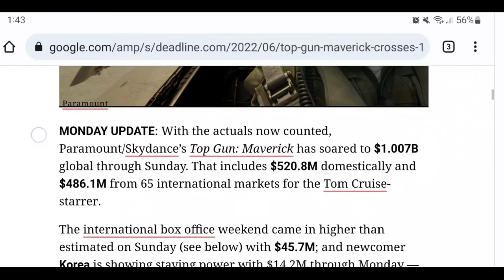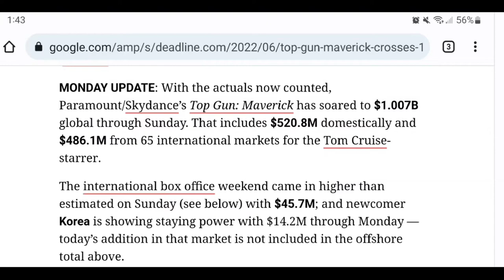Movie Talk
Movie Talk: We discussed recent news:
- Marvel Studios returns to San Diego Comic Con.
- Top Gun Maverick keeps soaring and surpass $1 billion globally.
- Lightyear continues to disappoint at the box office. What is causing the film to cause.

We will be uploading videos on recent movie and TV news. Also, look for our review of Obi Wan Kenobi Series.